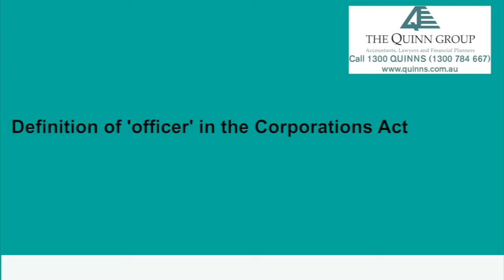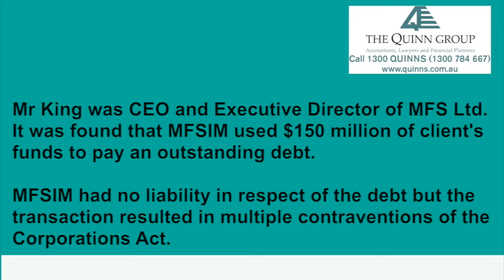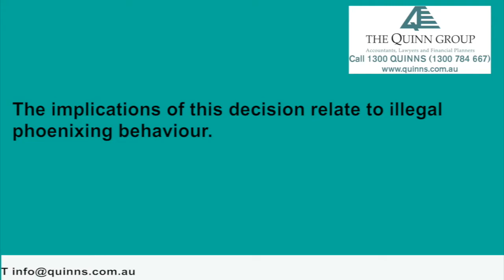Out of the Shadows: The Issue of Shadow Directorship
This week on Quintessential TV, Michael Quinn discusses the issue of shadow directorship.

 The Quinn Group is a Sydney based company who offer expert advice on legal and accounting services for your small to medium business, with over 30 years experience.

The Quinn Group | Quinns | Lawyers in Sydney | Accountants | Law Firm | Directorship | Directors